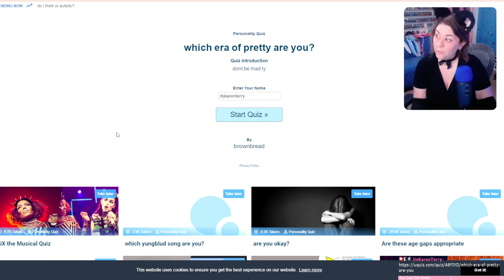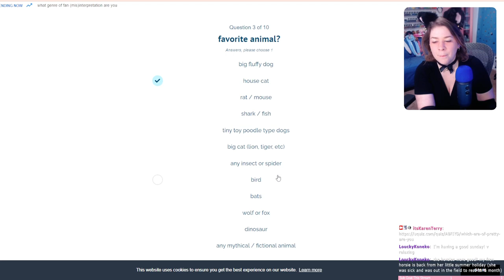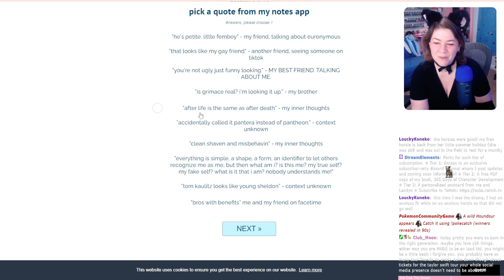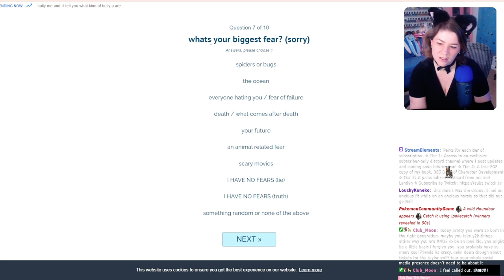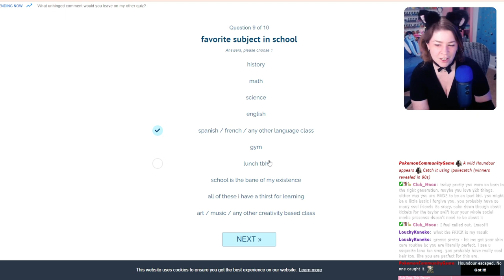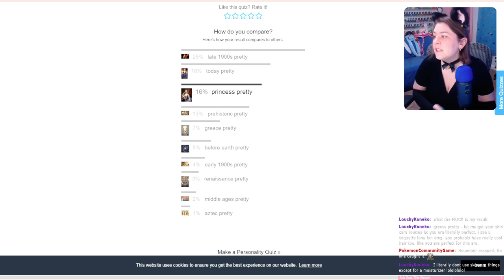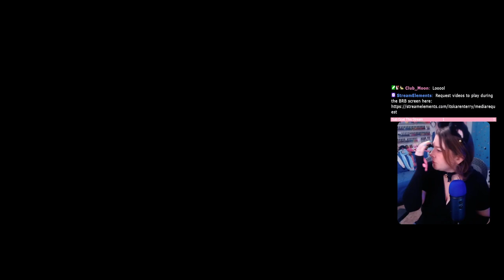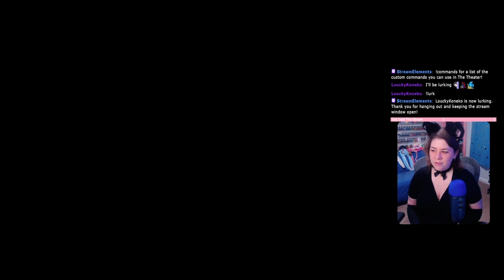Let's Catch A Chobocobo!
Ch 3  - Mt Gagazet, Besaid, Completing the Cactuar quest, Chocobo farming

365 Days of Character Creation